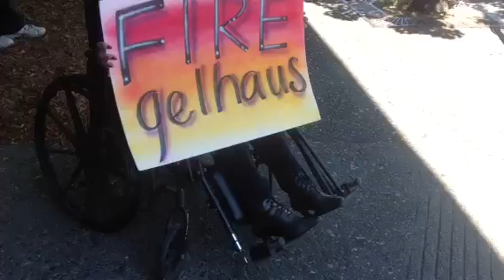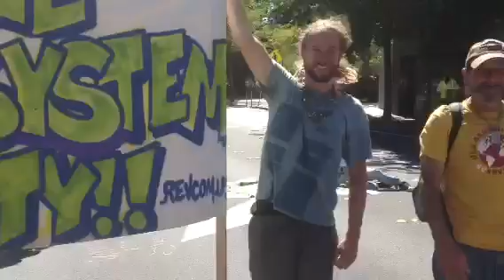Justice For Andy Lopez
7/12/14 Protesters Blocked The Streets Here In Santa Rosa. 13 Year Old Andy Lopez Was Shot 7 Times. I Was There For Andy Lopez.  Leo's Entertainment Productions. Please Leave Any Comments.  Video Recording By Dan Bighaus.